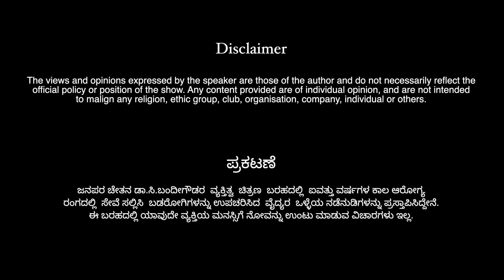Episode 10 - ಜನಪರ ಚೇತನ ಡಾ.ಸಿ.ಬಂದೀಗೌಡ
ಈ ವಿಡಿಯೋದಲ್ಲಿ ಜನರ ಆರೋಗ್ಯವನ್ನು ಕಾಪಾಡುವುದಕ್ಕಾಗಿ ಐವತ್ತು ವರ್ಷಗಳಿಗಿಂತಲೂ ಹೆಚ್ಚು ಕಾಲ ವೈದ್ಯರಾಗಿ
ಪ್ರಾಮಾಣಿಕವಾಗಿ ಸೇವೆ ಸಲ್ಲಿಸಿದ ಡಾ.ಬಂದೀಗೌಡರ ಜೀವನದ ಪ್ರಸಂಗಗಳನ್ನು ವಿವರಿಸಿದ್ದೇನೆ. ಮಹಾತ್ಮ
ಗಾಂಧೀಜಿಯವರ ಸತ್ಯ, ಪ್ರಾಮಾಣಿಕತನ ಮತ್ತು ಸರಳ ಜೀವನದ ತತ್ವಗಳನ್ನು ತಮ್ಮ ಜೀವನದಲ್ಲಿ
ಅಳವಡಿಸಿಕೊಂಡು ಬಾಳಿದ ಡಾ.ಬಂದೀಗೌಡರ ಜೀವನದ ಆದರ್ಶಗಳು ಇಂದಿನ ಮತ್ತು ಮುಂದಿನ ಜನಸಮುದಾಯಕ್ಕೆ
ಮಾರ್ಗದರ್ಶನವನ್ನು ನೀಡುವಂತಾಗಲೆಂಬ ಉದ್ದೇಶದಿಂದ ಈ ವಿಡಿಯೋ ಮಾಡಲಾಗಿದೆ.

The video talks about the enormous service done for more than 50 years,by Dr. C. Bandegowdru, by providing healthcare service to people. It also speaks about his adoption of Gandhian principles, honesty and simple lifestyle, which are an example today's society needs to follow.

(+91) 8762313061